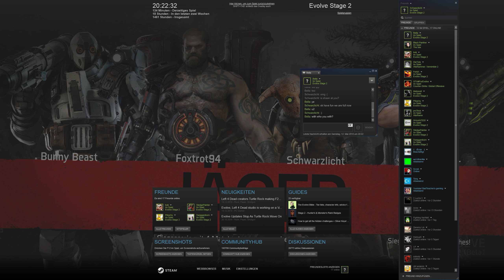Evolve Stage 2 Bunny Beast as best Medic ever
against M-Goliath